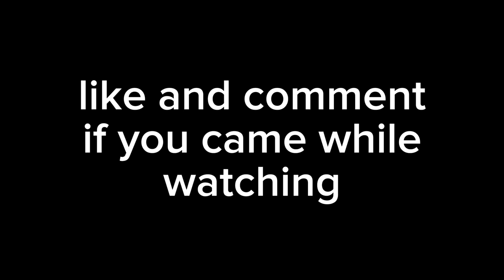Overwatch 2 Funny Moments that Made Me Topple A Vending Machine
Hahahahahahah jesus christ im glad i stopped playing this game!

All edits done by me zomk HOHO

music used
alm all mentioned in the end :3
bastion moment was noelle's theme from deltarune chapter 2 (girl next door)